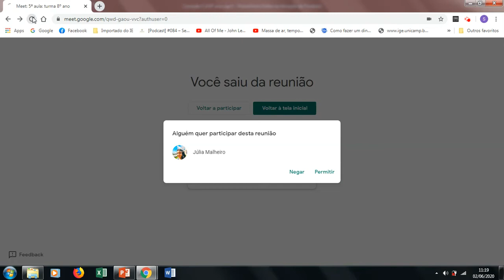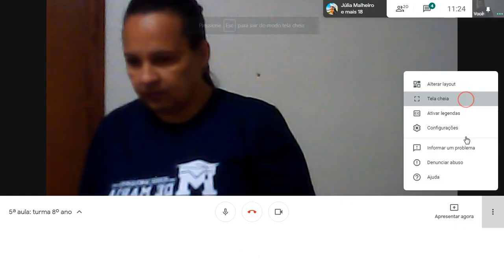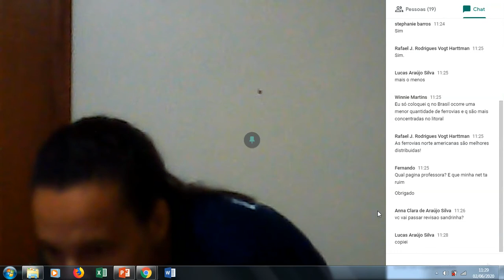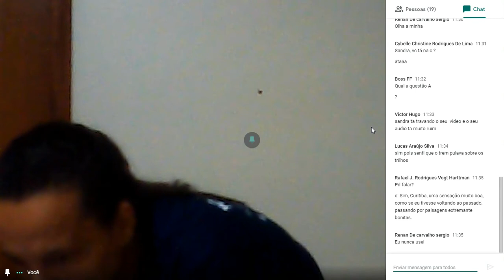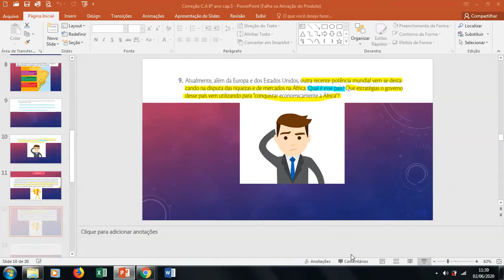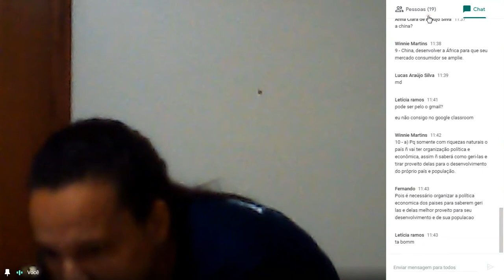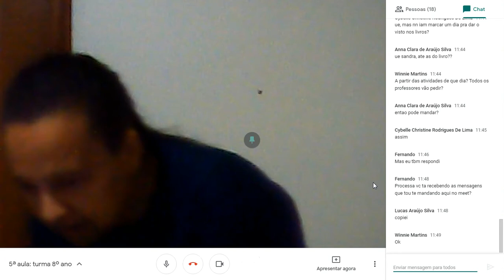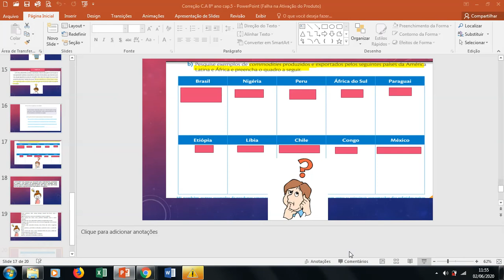8º ano (02/06/2020)